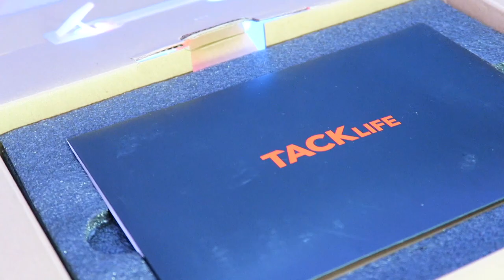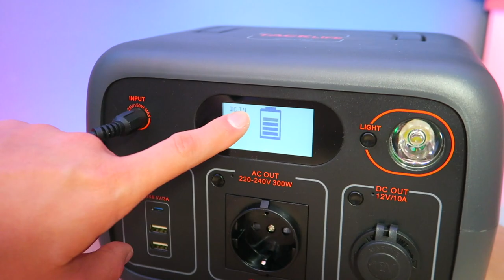J'AI REÇU UN COLIS DE FOU DE CHEZ ALIEXPRESS !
Salut, ça va toi ? dans cette vidéo je vous dévoile le colis que j'ai reçu de la pars de ALIEXPRESS 😄

Lien produit

AliExpress 12th Anniversary:
Celebrate with -70% + LIVRAISON GRATUITE !
From 28/3 (9 a.m.) to 2/04 (9 a.m.)
Profite du  28th March - 2th April

😄 Référencement : Léonade AliLoisir Alifinds AliExpressFrance AliExpress 3.28
124 111 ❤️ 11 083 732